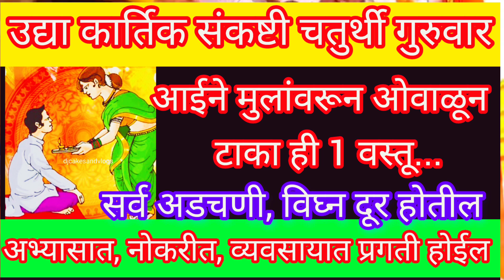संकष्टचतुर्थी गुरुवार आईने मुलांवरून‌ ओवाळून टाका ही 1 वस्तू सर्व अडचणी, संकट दूर होतील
कार्तिक संकष्टचतुर्थी गुरुवार आंघोळीच्या पाण्यात टाका ही 1 वस्तू सर्व अडचणी, संकट, दोष दूर होतील

कार्तिक संकष्टचतुर्थी गुरुवार मुलांसाठी तुळशीला अर्पण करा ही 1 वस्तू अभ्यासात नोकरीत प्रगती होईल

संकष्टचतुर्थी व्रत कथा | Sankashti Chaturthi Vrat Katha Marathi | श्रवण केल्याने होतील इच्छा पूर्ण

कार्तिक संकष्टचतुर्थी गुरुवार गणपती जवळ ठेवा ही 1 वस्तू 7 पिढ्यांचे दारिद्र्य 1 दिवसात नष्ट होईल

कार्तिक बुधवार आईने मुलांसाठी गणपतीला अर्पण करा ही 1 वस्तू अभ्यासात नोकरीत प्रगती होईल

मंगळवार हनुमानचालीसाचे पठन केल्याने मिळतील हे 8 फायदे सर्व कर्ज, संकट, रोग,बाधा दूर होतील

सोमवार त्रिपुरारीपौर्णिमा रात्री 10 वाजेपर्यंत करा 5 दिव्यांचे दान सर्व मनोकामना 24 तासात पूर्ण

कार्तिक त्रिपुरारीपौर्णिमेला करा लक्ष्मी देवीच्या आवडत्या 7 वस्तूंचे दान भरभरून पैसा येईल

कार्तिक त्रिपुरारीपौर्णिमा संध्याकाळी तुळशीला अर्पण करा ही 1 वस्तू पतीची मुलांची घराची प्रगती होईल

सोमवार त्रिपुरारीपौर्णिमा संध्याकाळी कापूरासोबत जाळा ह्या 5 वस्तू सर्व पैशाच्या अडचणी दूर होतील

संकष्टी चतुर्थी,संकष्टी चतुर्थी व्रत कथा,संकष्टी चतुर्थी उपाय,संकष्टी चतुर्थी व्रत कथा,संकष्टी चतुर्थी कथा,संकष्टी चतुर्थी व्रत कथा मराठी,संकष्टी चतुर्थी कथा मराठी,संकष्टी चतुर्थी,संकष्टी चतुर्थी व्रत कथा -,संकष्टी चतुर्थी ची कथा,संकष्टी गणेश चतुर्थी व्रत कथा मराठी,संकष्टी चतुर्थी 2021,संकष्टी चतुर्थी की कहानी,संकष्टी चतुर्थी महात्म्य,श्रावण संकष्टी चतुर्थी व्रत कथा,संकष्ट चतुर्थी व्रत कथा,संकष्टी गणेश चतुर्थी व्रत कथा,अंगारकी संकष्टी चतुर्थी व्रत कथा,गणेश चतुर्थी व्रत कथा मराठी,संकष्टी चतुर्थी 2023संकष्टी चतुर्थी 2023,अधिक मास संकष्टी चतुर्थी,संकष्टी चतुर्थी व्रत कथा मराठी,संकष्टी चतुर्थी कथा,संकष्टी चतुर्थी कब है,संकष्टी चतुर्थी पूजा,संकष्टी चतुर्थी की कथा,श्रावण संकष्टी चतुर्थी,संकष्ट चतुर्थी,संकष्टी चतुर्थी महात्म्य,संकष्ठी चतुर्थीची कथा,संकष्ठी चतुर्थीचं महत्त्व,चतुर्थी,संकष्ठी चतुर्थीची मुख्य पैलू,संकष्टी चतुर्थी 2021,एकदंत संकष्टी चतुर्थी,संकष्टी गणेश चतुर्थी,
करक चतुर्थी,दशरथी चतुर्थी,संकष्टी चतुर्थी कब है,कार्तिक संकष्टी चतुर्थी 2022,कार्तिक 2022,
संकष्टी चतुर्थी,संकष्टी चतुर्थी व्रत,संकष्टी चतुर्थी व्रत कथा,संकष्टी चतुर्थी 2023,संकष्टी चतुर्थी कब है,संकष्टी चतुर्थी उपाय,संकष्टी चतुर्थी पूजा,संकष्टी चतुर्थी फोटो,बहुला संकष्टी चतुर्थी,संकष्टी चतुर्थी महत्व,संकष्टी चतुर्थी की कथा,संकष्टी चतुर्थी व्रत पूज,संकष्टी चतुर्थी का महत्व,संकष्टी चतुर्थी 2023 कब है,संकष्टी चतुर्थी चंद्रोदय,संकष्टी चतुर्थी कब है 2022,संकष्टी चतुर्थी पूजा विधि,संकष्टी चतुर्थी पूजा विधी,संकष्टी चतुर्थी पूजा टाइम
संकष्टी चतुर्थी कधी आहे, संकष्टी चतुर्थीचे महत्व, संकष्टी चतुर्थी पूजा इ, संकष्टी चतुर्थी व्रत कसे करावे, संकष्टी चतुर्थी व्रत कथा, श्रावणातील संकष्टी चतुर्थी, संकष्टी चतुर्थी चंद्रोदय वेळ, चतुर्थीला सुकामेवा खाऊ शकतो का, संकष्टीला काय खाऊ नये
संकष्टी चतुर्थी उपाय,संकष्ट चतुर्थी उपाय,संकष्टी चतुर्थी,संकष्टी चतुर्थी के उपाय,चतुर्थी के उपाय प्रदीप मिश्रा जी,संकष्ट चतुर्थी,चतुर्थी के उपाय,श्रावण संकष्टी चतुर्थी उपाय,अंगारकी संकष्टी चतुर्थी उपाय,संकष्टी चतुर्थी की रात जरूर करे ये उपाय,चतुर्थी उपाय,संकष्टी चतुर्थी पूजा विधि,संकष्टी चतुर्थी किस दिन है,3 सप्टेंबर संकष्टी चतुर्थी,संकष्टी चतुर्थी 3 सप्टेंबर,अंगारकी संकष्टी चतुर्थी कथा,गणेश चतुर्थी उपाय,अंगारकी संकष्टी चतुर्थी पूजन,
दिवाळी फराळ,दिवाळीची पुर्व तयारी कशी करावी,दिवाळी,रांगोळी कशी काढावी,दिवाळीसाठी दिवे कसे तयार करावे,दिवाळी फराळ रेसिपी,दिवाळी रेसिपी,

खास मुलांच्या प्रगतीसाठी भविष्यासाठी आई वडिलांनी करा हे प्रभावी उपाय फक्त ही एक गोष्ट जाळा

sankashti chaturthi upay
sankashti chaturthi songs
त्रिपुरारी पौर्णिमा 2023,त्रिपोरारी पौर्णिमा,त्रिपुरारी पौर्णिमा 750 वाती, vishnusahasranamastotram laxmi tulsi, lakshmi puja, diwali laxmi